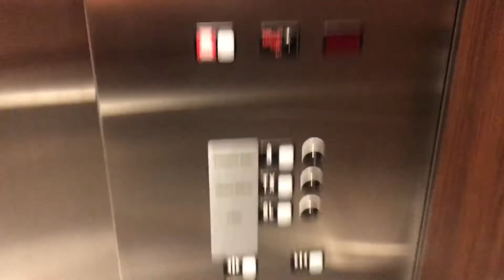(Read Description) 2002 Schindler 500A Traction Elevator at NRG stadium (South Executive Offices)